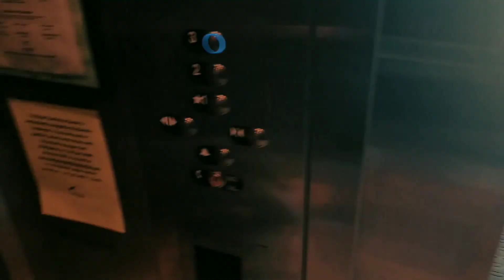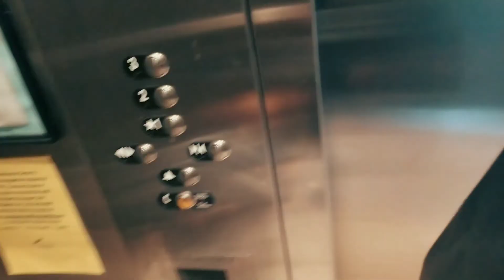ROAD TRIP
What a crazy but fun weekend it has been! I hosted my last meet for the season and it was the BIGGEST! Then we packed up and headed for the beach!